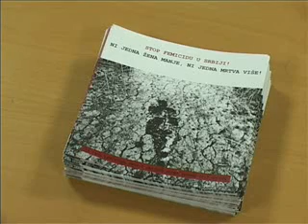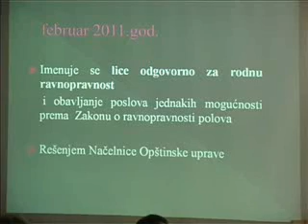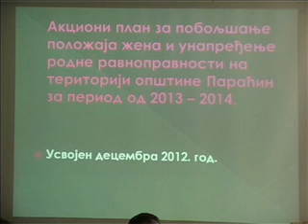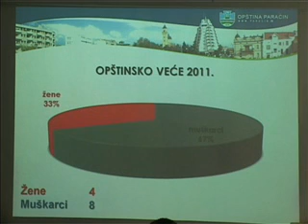08-03 rodna ravnopravnost dve godine posle